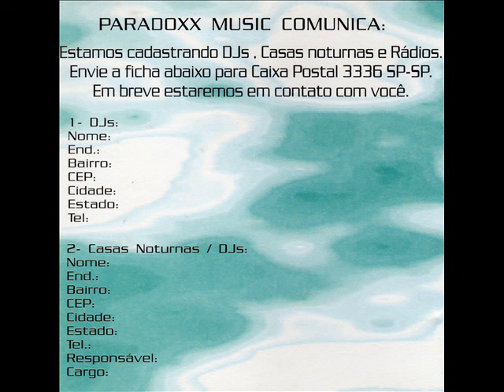Deep In Dance 1994 Paradoxx Dance Music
Coletânea Dance Music anos 90 da Paradoxx Music
Nome das músicas fixado nos comentários
Paradoxx Music OXX1073-1